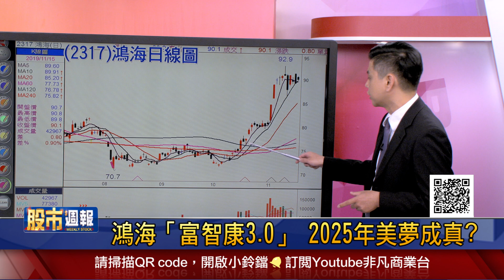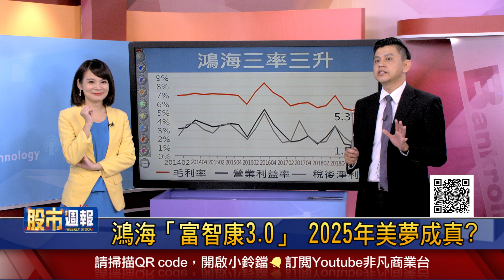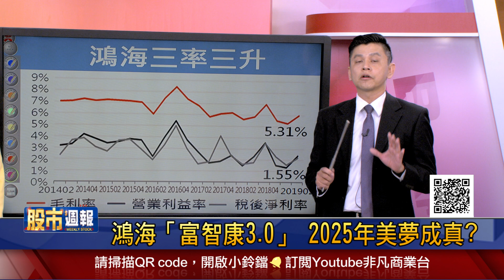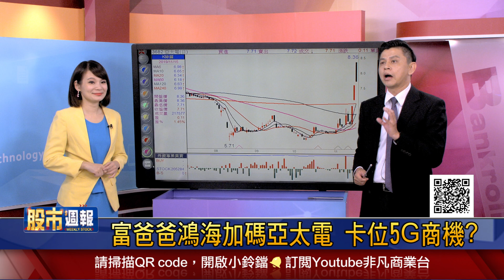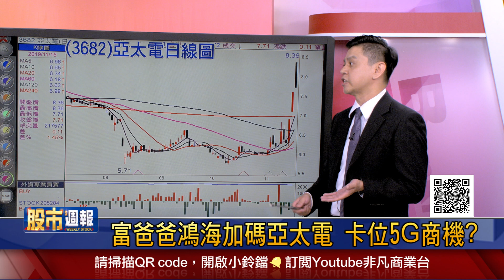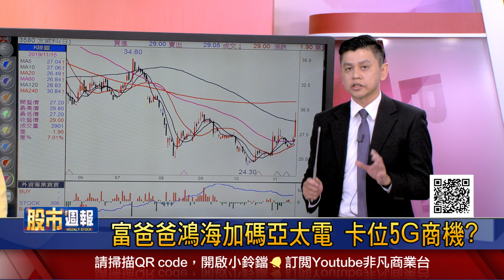【富智康3.0 鴻海2025年美夢成真?Q3財報3率3升 鴻海股價回升可期?年底集團作帳 法人布局鴻家軍?富爸爸鴻海加碼亞太電 卡位5G商機?】股市周報*曾鐘玉20191117-2(林漢偉)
《YOUTUBE網路版》周日晚上 21:00
《非凡商業台》(有線電視89.90台)周日晚間 20:00
《台視財經台》(MOD 521台) 周日早上7:30